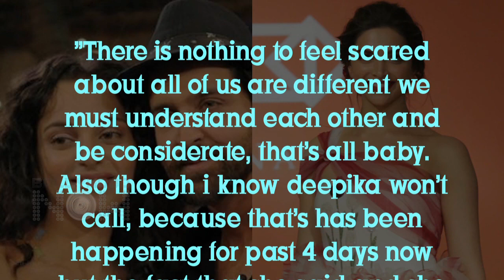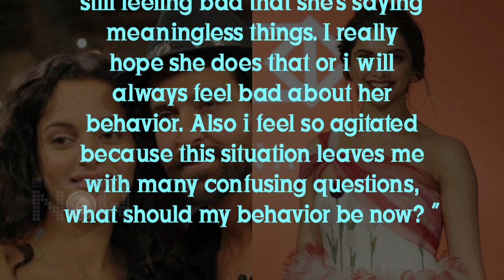Kangana’s Email To Hrithik About Deepika Padukone Leaked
Kangana’s leaked emails: This is what the actress said to Hrithik about Deepika.